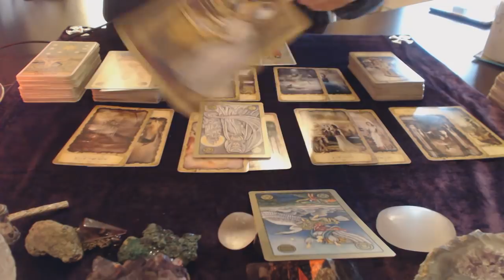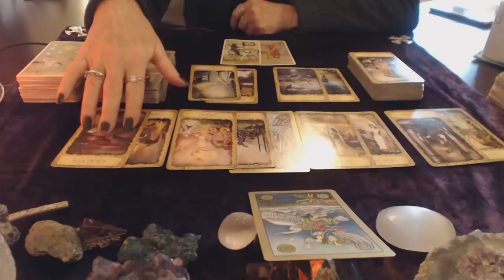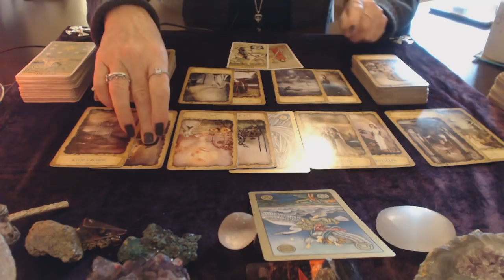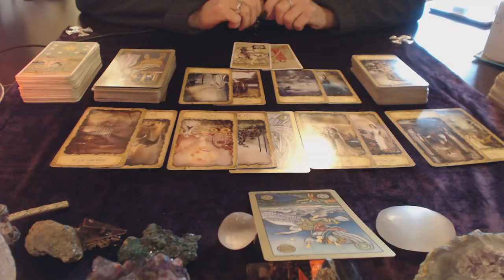Cancer November 2018 How they really feel